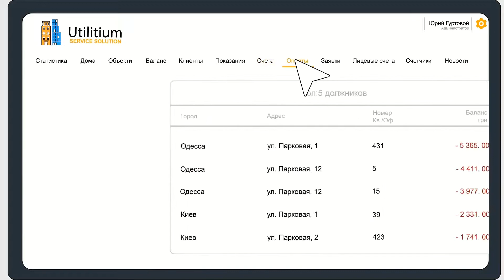utilitium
🎥 Potrzebujesz kreatywnej reklamy? Zamów promocyjny film animowany dla Twojej firmy. Przyciągnij uwagę klientów i zwiększ sprzedaż swojego produktu lub usługi.